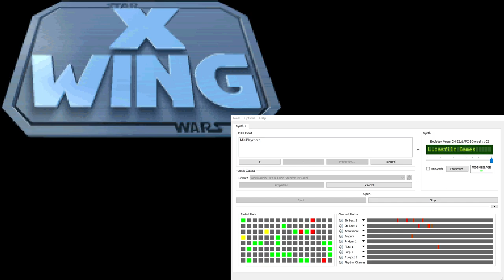X-Wing Super-CM-32L OST - In-Flight - Training